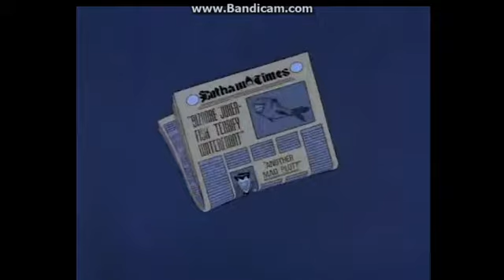Batman TAS-The Laughing Fish-Introduction